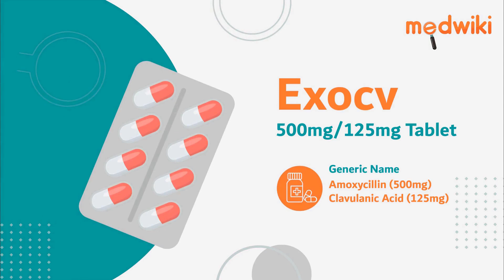Exocv 500mg/125mg Tablet - Uses, Benefits and Side Effects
Exocv 500mg/125mg Tablet